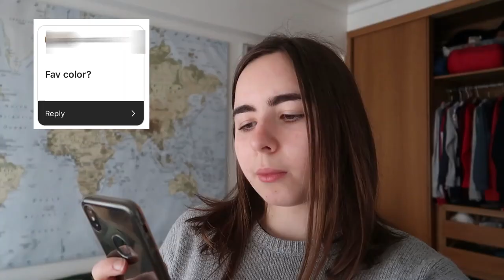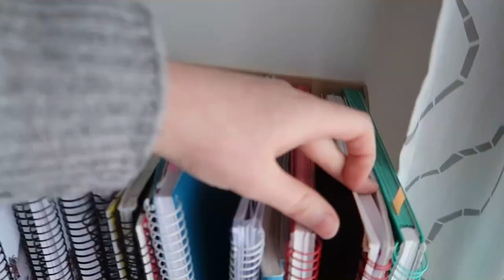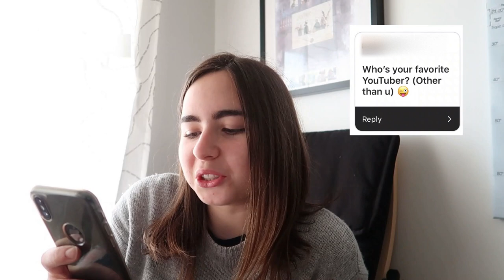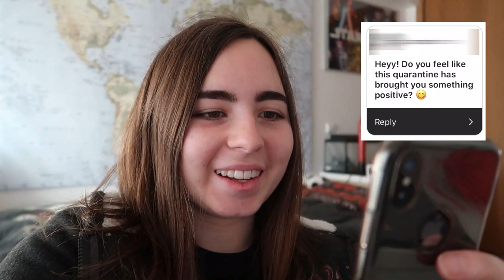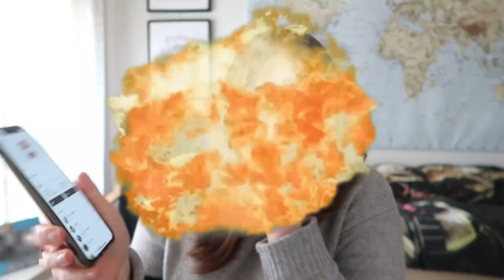THE BIGGEST LIE I HAVE EVER TOLD?! *TRISH Q&A*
Hey guys!! Today I tried to answer most of your questions! Trish Q&A

Hey!! I'm Trish! A crazy 18 year old portuguese girl that enjoys making videos! You won't regret it!